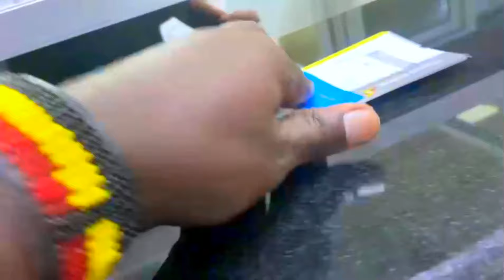Alien skin Alongside Champion OGudo Goes To South Sudan